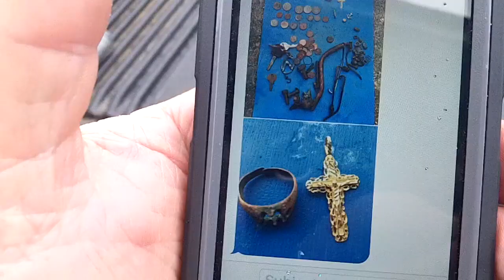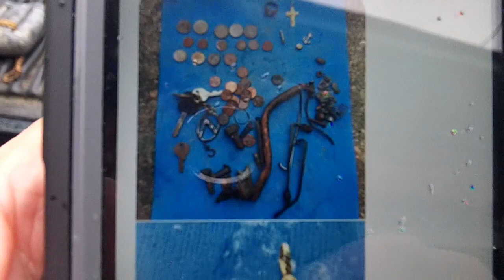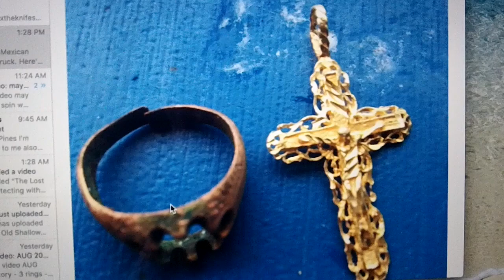JUNE 1ST - Gold Season Spin 1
gold season starts today - i spin on the bay with doc and denny finds yellow in the land of nada.
good luck to everyone - see you thur.